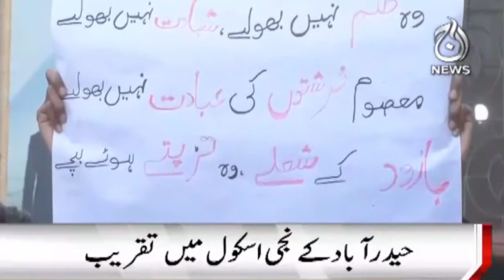Army Public School martyrs unforgettable | APS incident 8th anniversary | Aaj News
Aaj TV Official:
shorturl.at/iBDNX